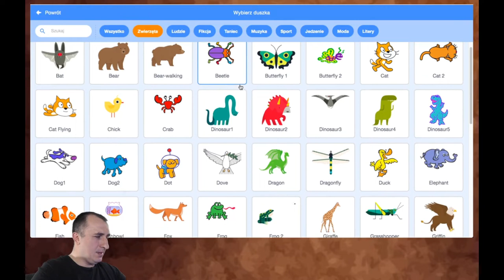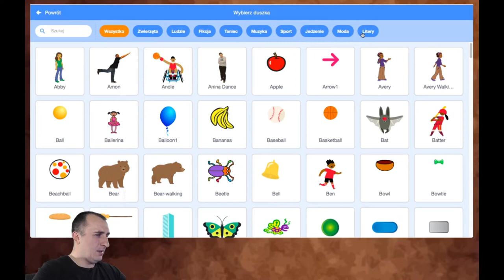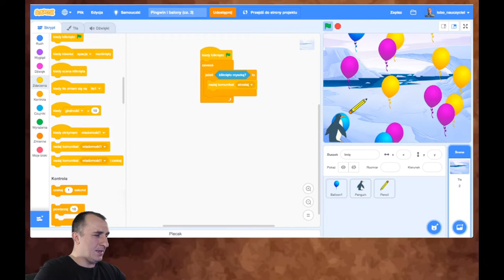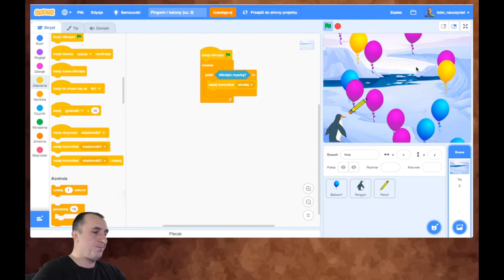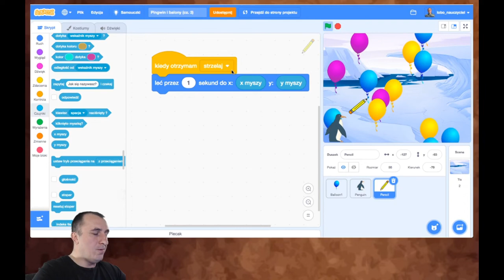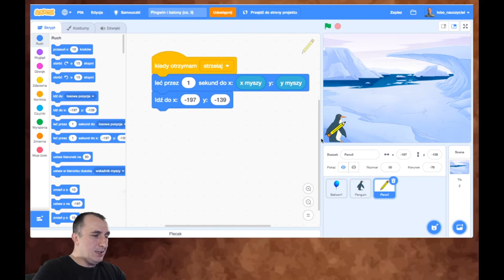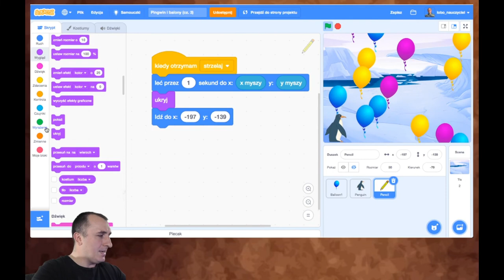Balony i demoniczny pingwin (cz. 3) – Pingwin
To trzeci etap gry w polowanie na balony. Tym razem użytkownik już może coś zdziałać – klikając myszką w dowolnym miejscu, wysyłamy pocisk od Pingwina do klikniętego miejsca.